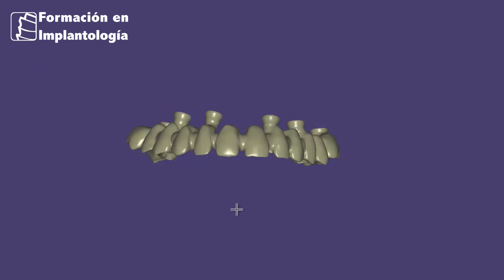REHABILITACIÓN COMPLETA SUPERIOR CON DIENTES INMEDIATOS